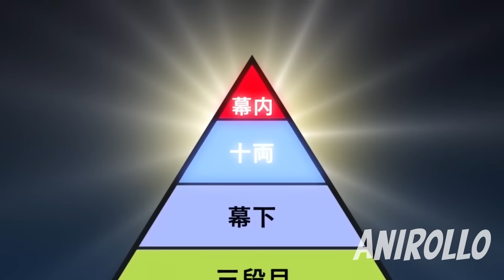ESTUDIANTE NUEVO PARECE DÉBIL PERO DERROTA AL MEJOR ESTUDIANTE EN SU PRIMER DÍA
Hinomaru Ushio es un chico de aspecto ordinario de 15 años, y mucho más bajo que la mayoría, con una estatura de solo 1.54 metros. Sin embargo, las apariencias pueden ser engañosas. Ha entrenado su cuerpo y mente durante años, con el sueño de obtener el título de "Yokozuna", que se otorga al luchador de sumo más fuerte en el mundo del sumo profesional.